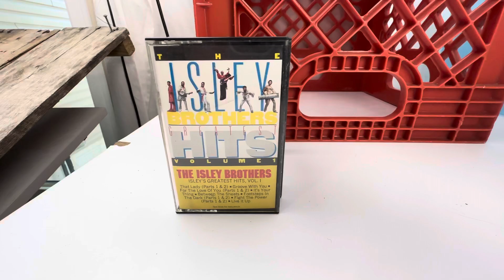New Arrivals Vinyl Records, 8-Tracks, Cassette Tapes, Video Games PS4 PS3, CDs to Sell on EBAY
Will discuss and show all the new arrivals items I get in stock for my ebay store. I have been working with music since 1993 and my childhood dream was to work in a record store. That dream came true in 1993 up until 2001 at which point Napster was destroying the stores and then decided to move on and start selling on ebay. One year later I was back at the store I worked at buying the stock because they were closing.